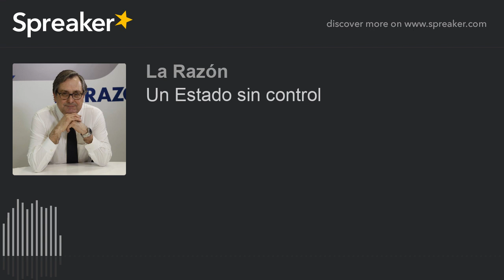Un Estado sin control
Que tiempos más raros vivimos. La verdad es que costó mucho que España tuviera un régimen parlamentario con un control pleno de la actividad del gobierno. Es verdad que el ejecutivo ha controlado habitualmente al legislativo, pero al menos sería bueno guardar las formas.